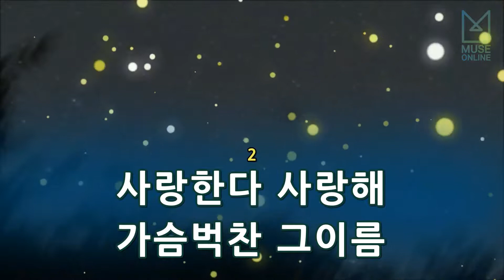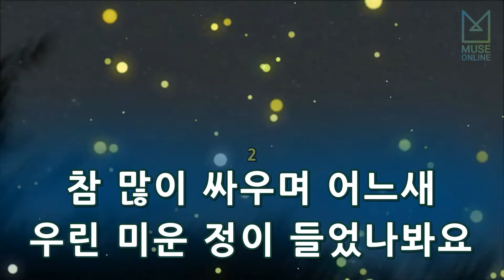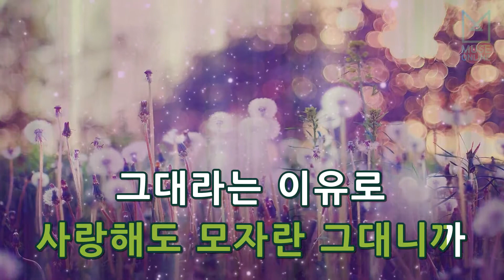[뮤즈온라인] 컬투(Cultwo) - 사랑한다 사랑해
컬투(Cultwo) - 사랑한다 사랑해

작사 : 홍진영
작곡 : 홍진영